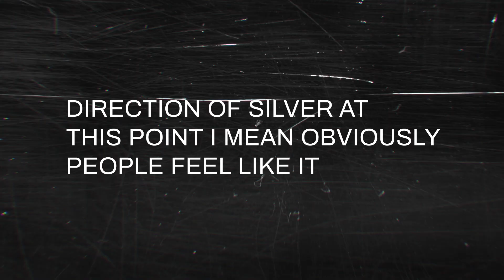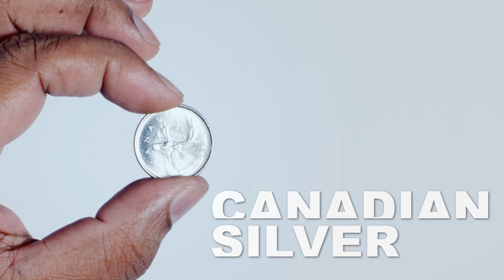Bearish in Gold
Best-selling author, world-renowned speculator, and libertarian philosopher Doug Casey has garnered a well-earned reputation for his controversial insights into politics, economics, and investment markets.
Doug literally wrote the book on profiting from periods of economic turmoil. *Crisis Investing* spent weeks as #1 on the New York Times be...